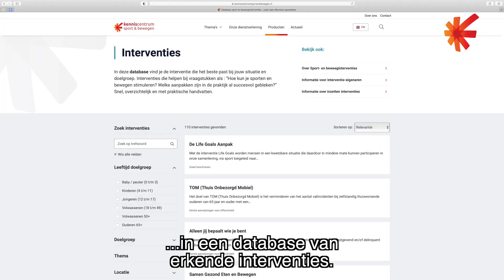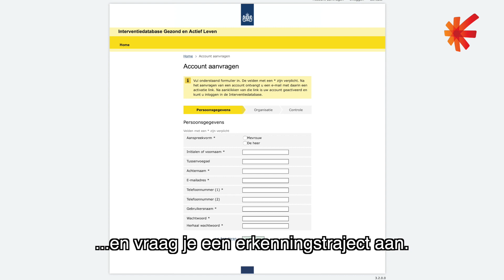Erkenningscommissie sport- en beweeginterventies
Als eigenaar van een sport- of beweeginterventie streef je een doel na. Mensen in beweging krijgen, actief meedoen in de maatschappij of gezonder leven. Door jouw interventie te laten erkennen wordt je doel duidelijk en je programma sterk en zichtbaar.

Wil je jouw interventie laten erkennen? Ga dan naar en volg de aanwijzingen.